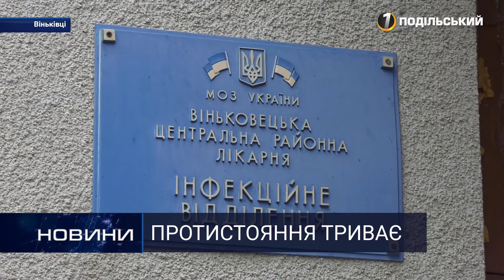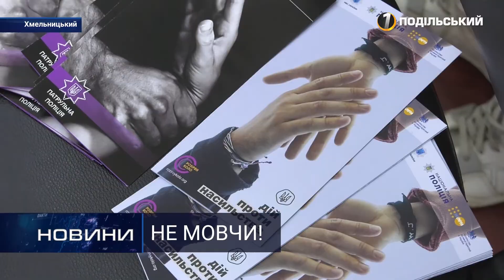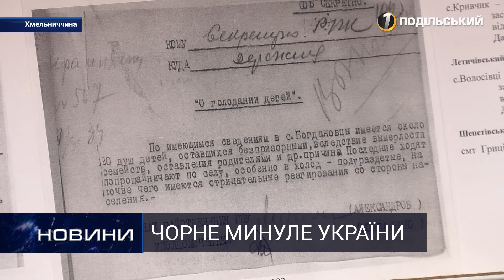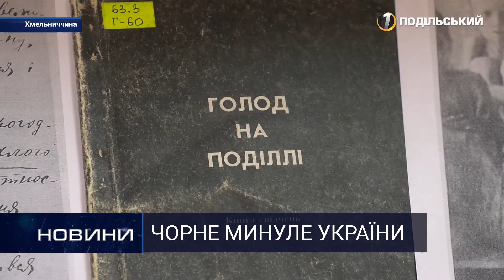Випуск новин. Перший Подільський 26.11.2020